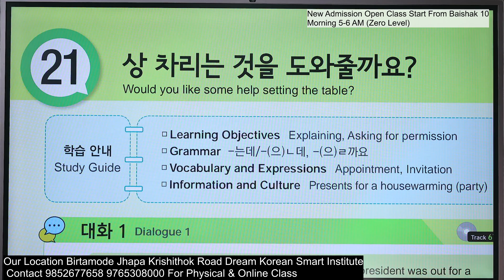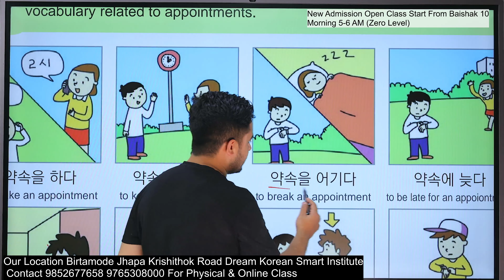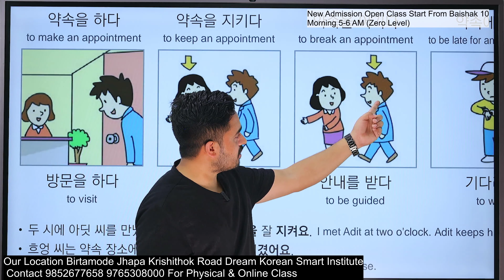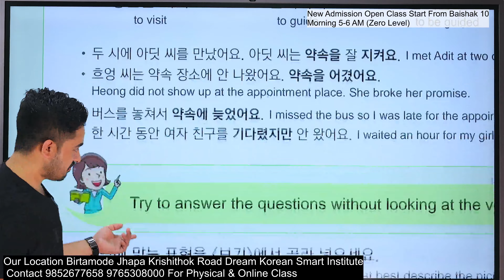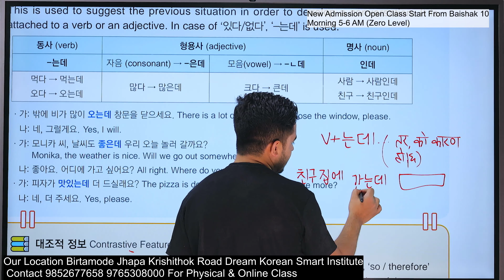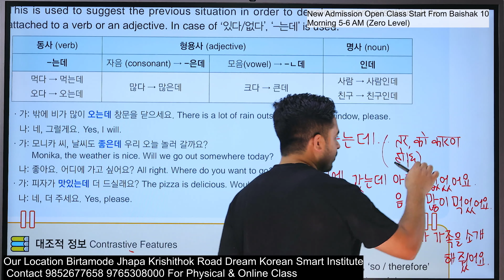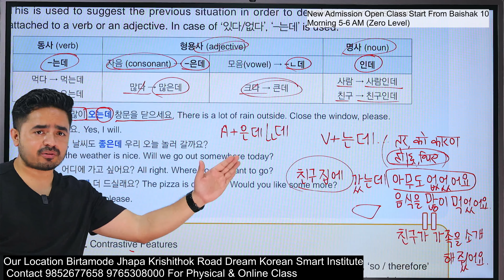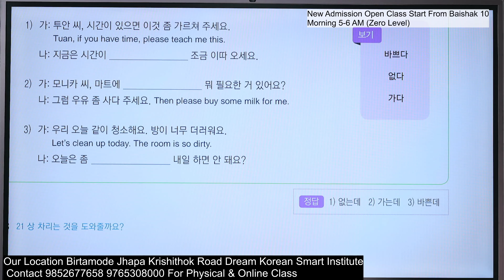Dream Korea Text Book Class Chapter 21